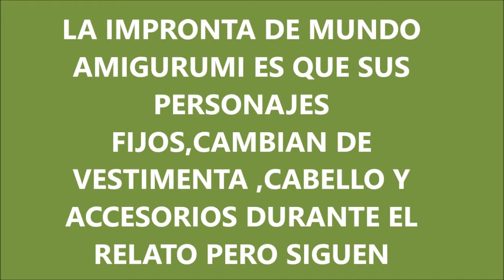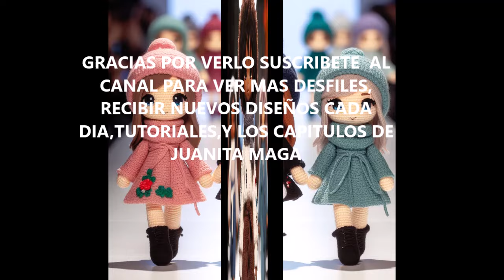MUNDO AMIGURUMI PRESENTA DESFILE DE MODA OTOÑO INVIERNO. PARA QUE SAQUES IDEAS DE PRENDAS AMIGURUMI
Amigurumis, crochet, ganchillo, manualidades. IDEAS DE MI IMAGINACION Y DISEÑADOS CON IA